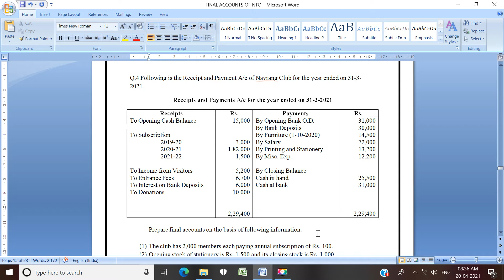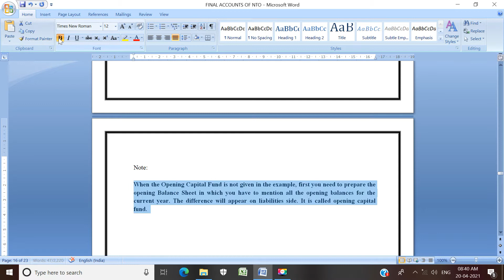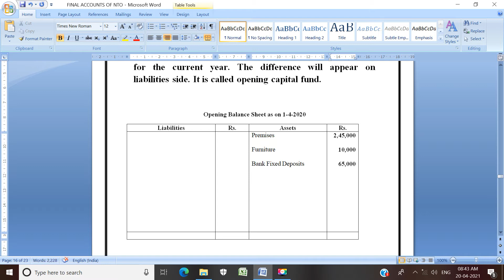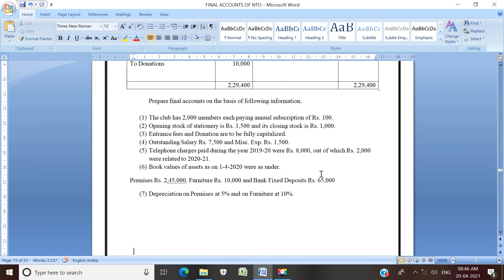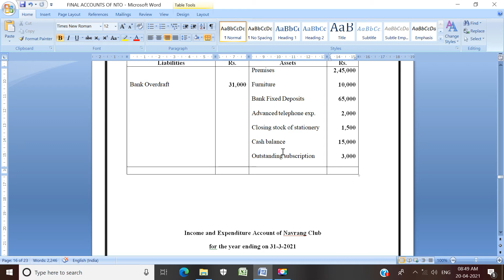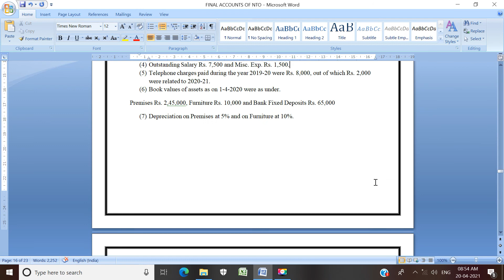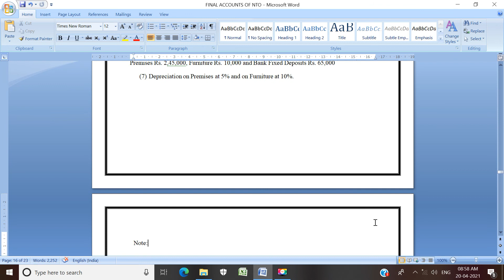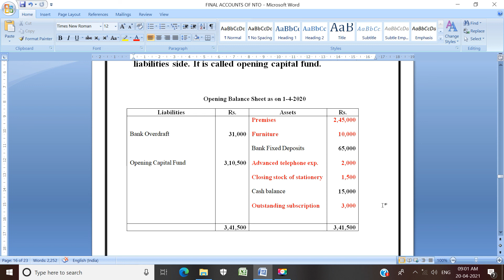BBA-2, BUSINESS ACCOUNTING, FINAL ACCOUNTS OF NTO - 6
PRACTICAL EXAMPLE
HOW TO FIND OUT OPENING CAPITAL FUND
OPENING BALANCE SHEET
INCOME AND EXPENDITURE A/C
RECEIPTS AND PAYMENTS A/C
CLOSING BALANCE SHEET